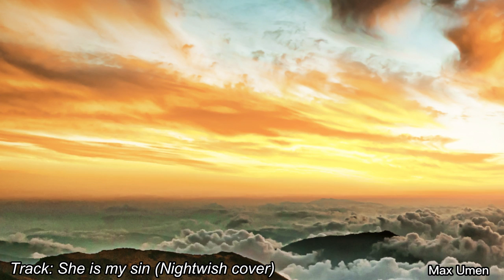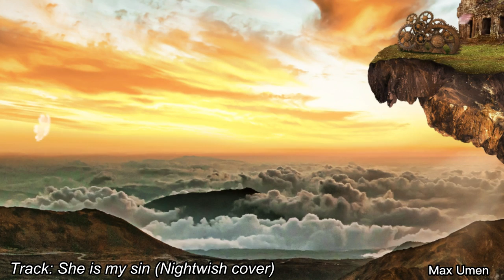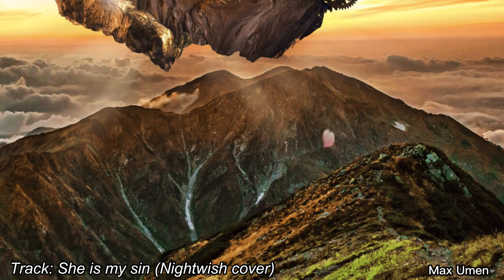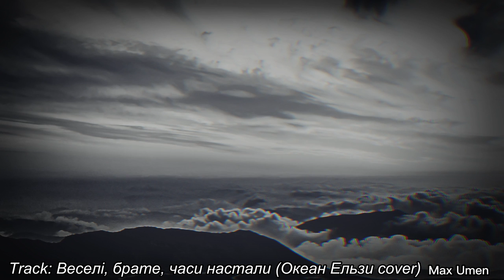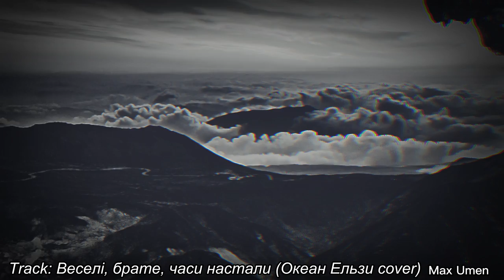Instrumental metal playlist for working, gaming, studying, driving, inspiration, cooking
My cinematic/epic metal set for your best time!
The selection contains my own compositions and my metal covers.
Instrumental music suitable for working, gaming, studying, driving, inspiration, cooking.
Some may even use instrumental metal for meditation)
Підбірка інструментального металу від українського композитора.
00:00 - Shaman's way
04:00 - Look into the future
07:47 - Volition (Upcoming EP: Volition)
11:45 - War of the Gods (Amon Amarth cover)
15:26 - B.J. Determination
18:05 - She is my sin (Nightwish cover)
21:23 - Ray of hope - Feygin Live
24:47 - Seven Nation Army (The White Stripes cover)
26:41 - Cossack drive (Козацький драйв)
30:11 - Червона рута (metal cover)
31:38 - Outcast
36:09 - Chop Suey (System of a Down cover)
39:17 - Symphony of Destiny (Upcoming EP: Volition)
42:50 - Веселі, брате, часи настали (Океан Ельзи cover)
44:54 - Ой у лузі червона калина (Hey Hey Rise Up)
If you want to help the author create more compositions like this and purchase equipment, you can send Dogecoin ;) to this crypto wallet - DC4UskvBxWojpYaXVwQYchPaEiaXCRxzqJ
Send only DOGE to this deposit address.
Ensure the network is dogecoin.